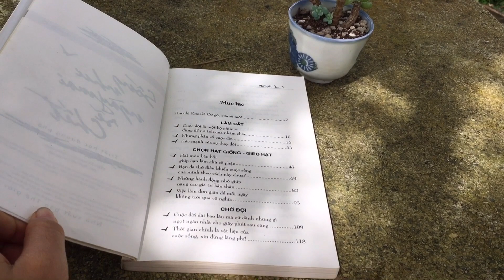B162: Trần Thị Thảo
- Bài dự thi số 162: Trần Thị Thảo
- Học sinh lớp 12C1, Trường THPT Phạm Văn Đồng, Huyện Iagrai, Tỉnh Gia Lai
CUỘC THI TÌM HIỂU VÀ ĐỒNG HÀNH CÙNG KÊNH CÙNG BẠN ĐỌC SÁCH
CHIA SẺ SÁCH HAY CHUNG TAY CHỐNG DỊCH